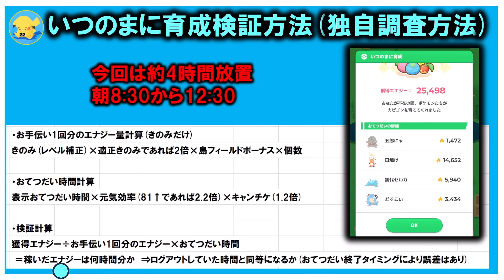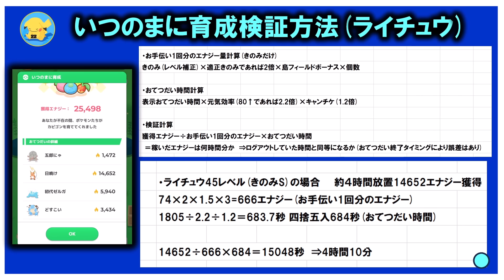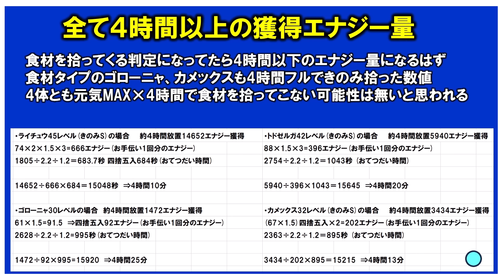【いつのまに育成の謎②】朝のエナジーすごい事になります！「きのみ検証」についてまとめました！徹底解説【ポケモンスリープ / Pokemon sleep】攻略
▼使用させていただいたりするサイト
個体評価